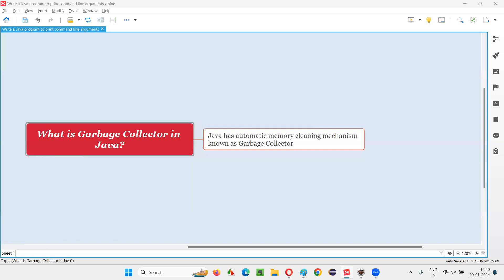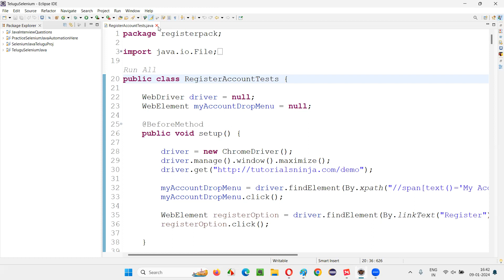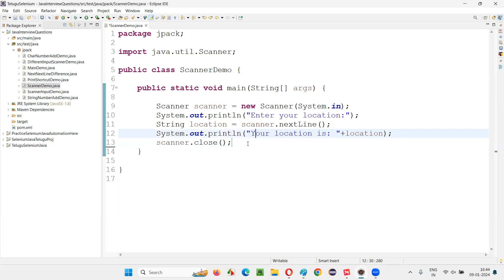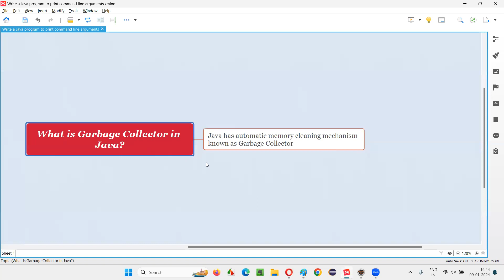What is Garbage Collector in Java (Core Java Interview Question #47)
For any doubts, live training updates and free Courses, please join our Telegram channel